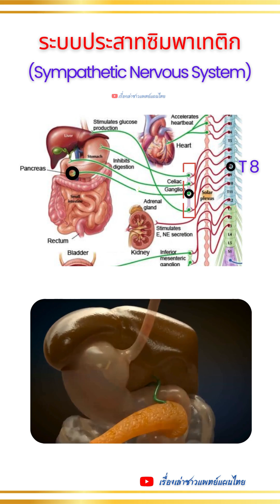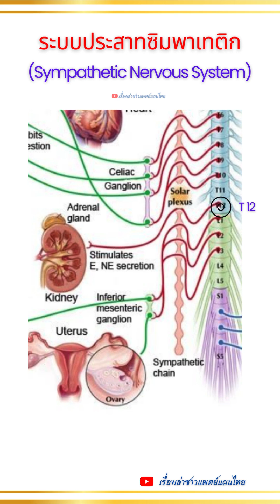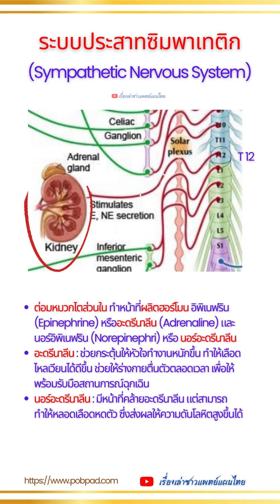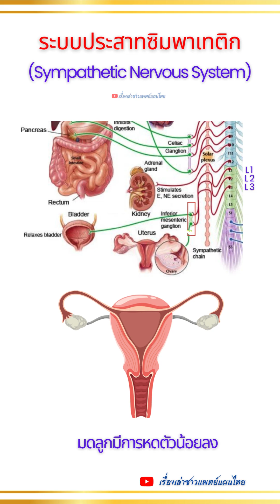ระบบประสาทอัตโนวัติ (Autonomic Nervous System) EP 5